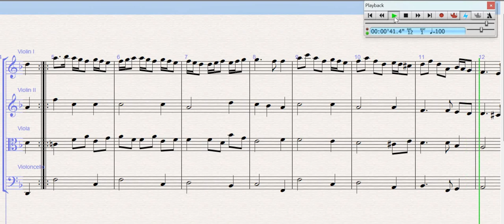Dido and Aeneas (Purcell) Figure 28a. The Groves' Dance. Complete track/demo.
Chorus Figure 28a.  The Groves' Dance.

Red Earth Opera will be singing Purcell's Dido and Aeneas in June 2024.  This is for choreography.